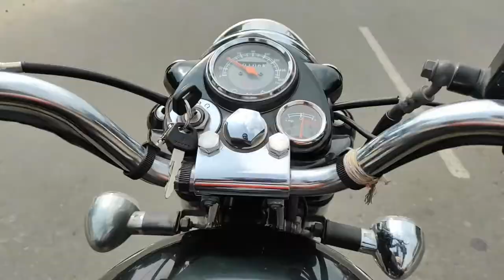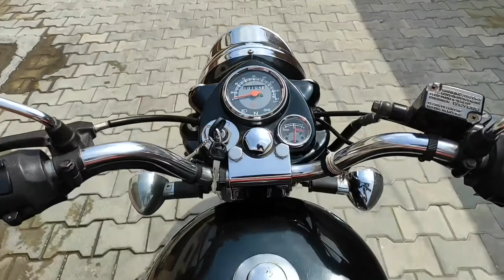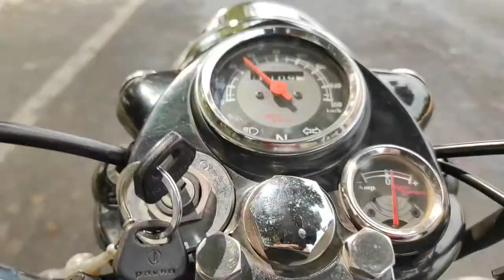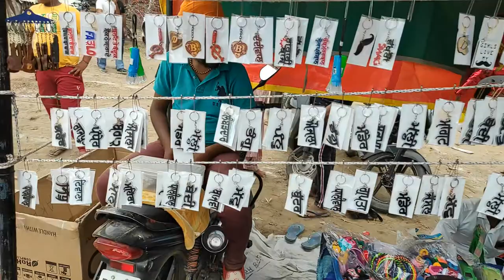SHRI RANI DHEE MELA VLOG||ਸ਼੍ਰੀ ਰਾਣੀ ਧੀ ਦਾ ਮੇਲਾ||BEST MELA IN MY AREA||VILLAGE RAISAL||DIST:PATIALA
👉🏻HELLO FRIENDS WELCOME YOU IN MY NEW VLOG VIDEO,
👉🏻HERE I WILL SHARE MY EXPERIENCE WITH YOU ABOUT ""SHRI RANI DHEE MELA AT RAISAL VILLAGE"".
👉🏻AT VILLAGE:RAISAL,DISTRICT:PATIALA.
👉🏻PUNJAB,INDIA.

👉🏻THIS IS A HOLY PLACE IN VILLAGE RAISAL.
👉🏻& ALSO FAMOUS MANDIR FOR PEOPLE.

👉🏻I WILL SHARE MY EXPERIENCE WITH YOU IN FUTURE WITH MY NEW VIDEOS.

👉🏻THANKS FOR YOUR LOVE & SUPPORT FOR MY CHANNEL.

Music in this video
Listen ad-free with YouTube Premium
Song
Hardwired
Artist
Rameses B
AEI; Featherstone Music (publishing), BMI - Broadcast Music Inc., AMRA, UMPI, LatinAutor, LatinAutorPerf, and 4 Music Rights Societies